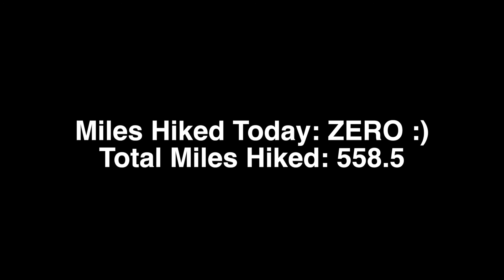On Trail GEAR REVIEW (Pacific Crest Trail)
Video shot on June 13 , 2017.

Do you have upbeat folky or fun techno music I can use in my vlogs?

Clothes and Things:
Various shirts that end up getting bleached

Cooking stuffs:
Sawyer Squeeze

Tech gear:
SanDisk Ultra 64GB microSDXC UHS-I Card with Adapter
Macbook Charger
USB Wall charger
GoPro Charger
Phone Charger
Suunto Traverse Watch

There are other things I've picked up here and there.